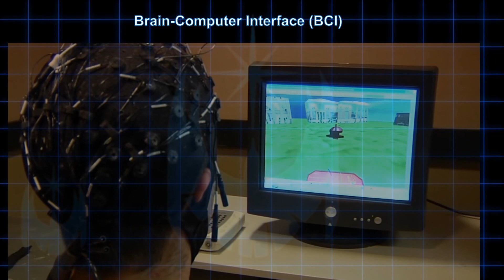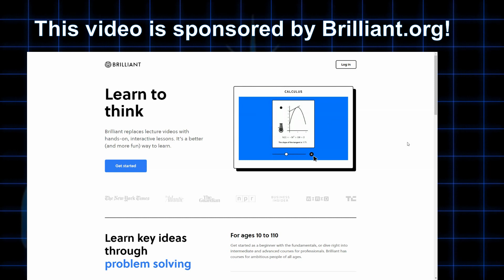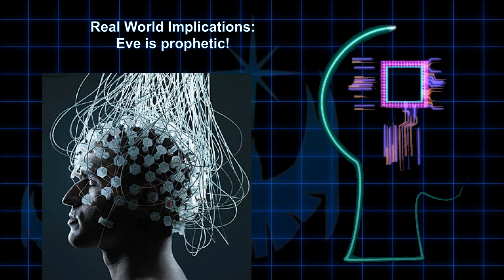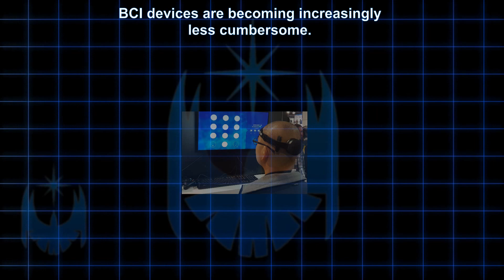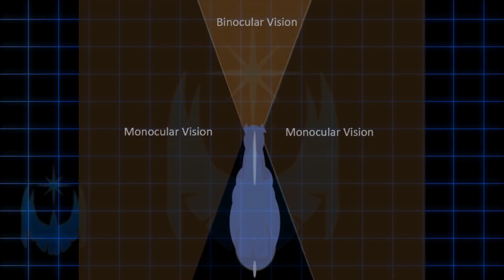Is Eve Online Foretelling our Future? How to Become ONE with a Starship!!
Brain-Computer Interfaces are already becoming more advanced, and this could lead us to a future of melding with machines to increase our efficiency,  and possibly expand human perception!

Eve Online Gallente Mission Track 3 by CCP Games

Eve Online Akat Mountains by CCP Games